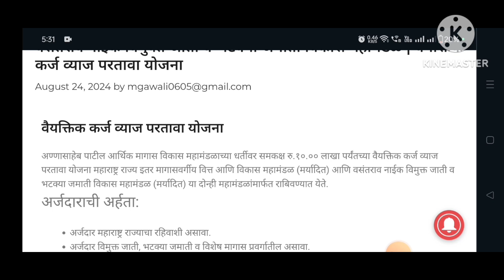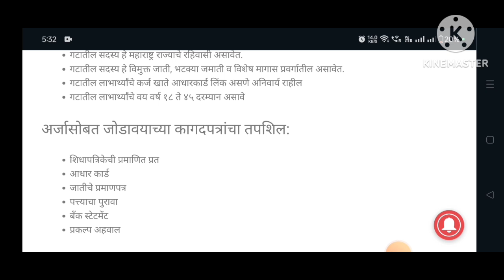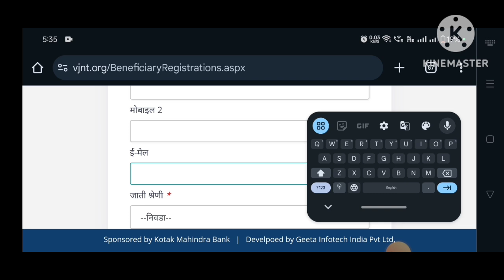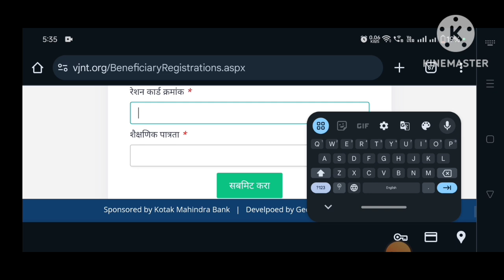वसंतराव नाईक विमुक्‍त जाती व भटक्‍या जमाती विकास महामंडळ | वैयक्तिक कर्ज व्याज परतावा योजना l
वसंतराव नाईक महामंडळ कर्ज योजना
वसंतरावजीनाईक_बिनव्याजी कर्ज
यायोजनेतूनभेटणार10लाख रुपये कर्ज
वसंतरावजी नाईक वैयक्तिक कर्ज योजना
वैयक्तिक कर्ज योजना
विकास महामंडळ
व्यवसाय सुरू करण्यासाठी देणार सरकार कर्ज
असे करा आपला या योजनेसाठी
00:01 introduction
00:02 वसंतराव नाईक महामंडळ कर्ज योजना
00:49 अर्जदाराची अर्हरता
1:33 लागणारे डॉक्युमेंट